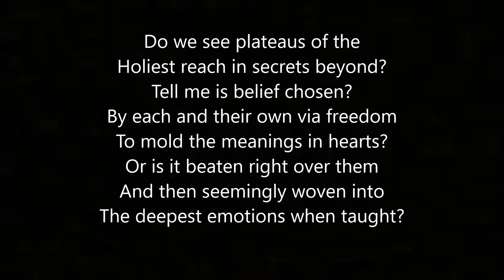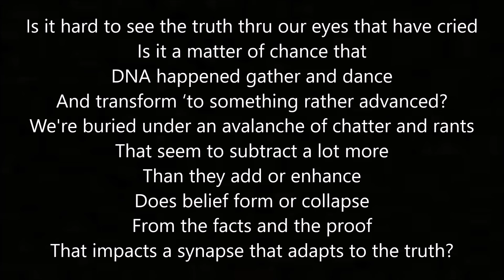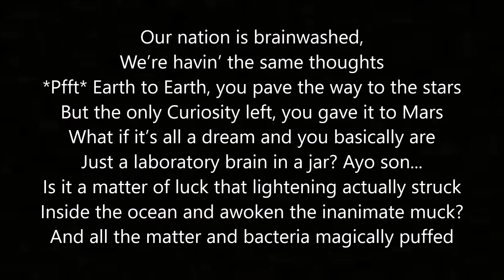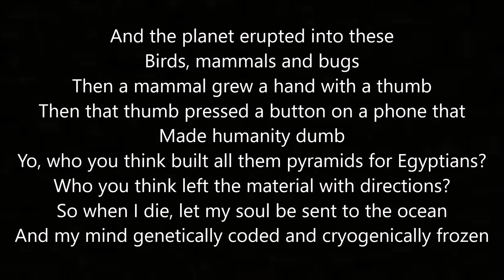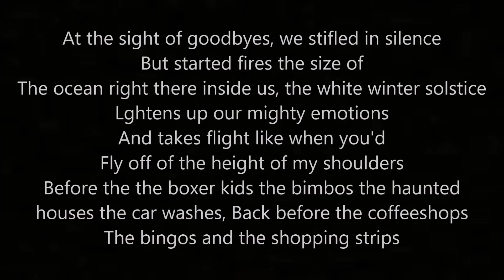Belief - By: Accent (Feat. Kinetics & One Love, Dylan Owen, & Benefit) (Lyrics)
ACCENT